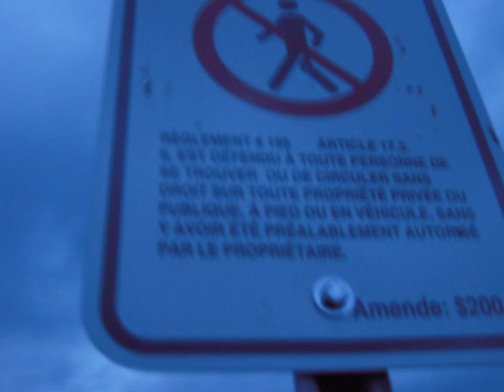Institut Dorea, dortoir du centre et de gauche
Dortoirs du centre et de gauche, institut Doréa abandonné. Ce sont les deux dortoirs de gauche, qui sont également situés les plus près des résidences. C'est la raison pour laquelle ils sont moins vandalisés que les autres. 24 juin 2010, tres tres tot le matin. / Its the left and center dormitories of the Dorea abandoned institute in Franklin, near the U.S. border. These are the less vandalized of all because they are closer to some houses, and the people out there are reputed to call the police easily.